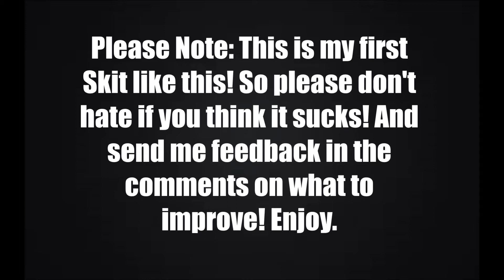BECOMING SHREK IN MINECRAFT!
If you have watched then please notice that this is one of my first times doing a skit like this! Don't worry I made a part 2 and It has improved a lot, now that I'm using the Freeze Cam Mod! Enjoy and Thank you for reading this if you are!